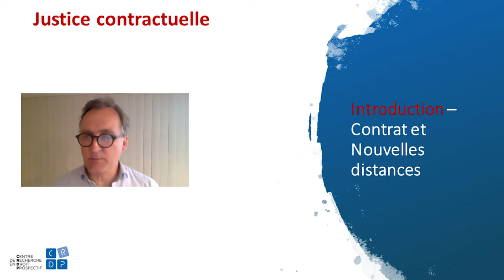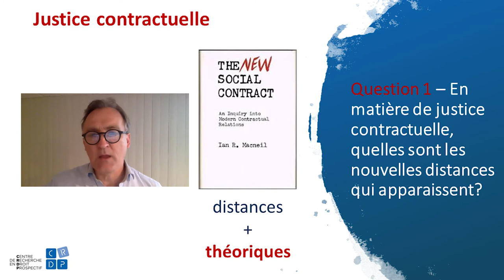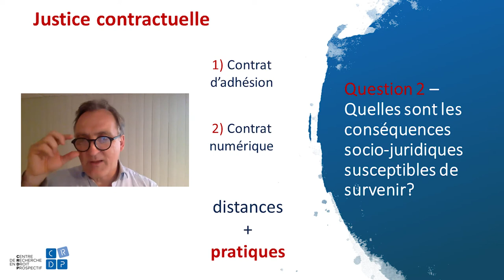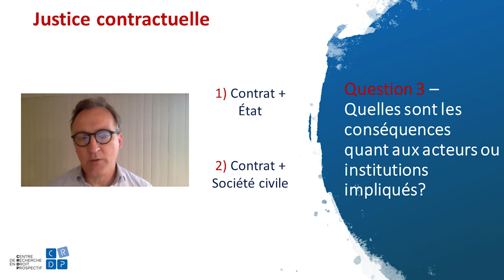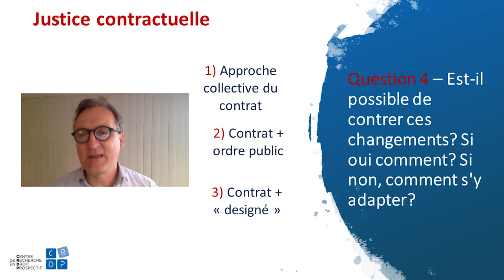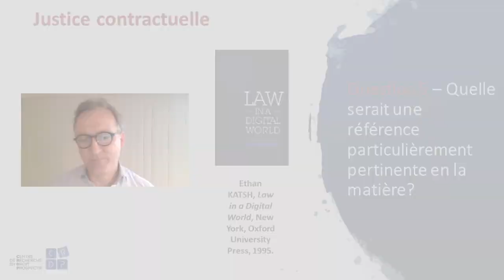Vincent Gautrais | Justice Contractuelle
Cycle Justice + Nouvelles distances